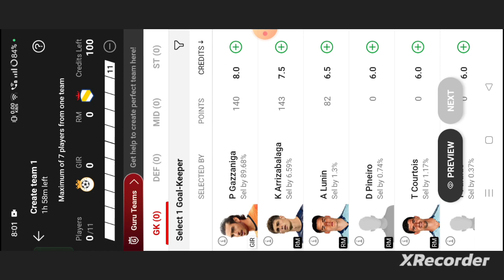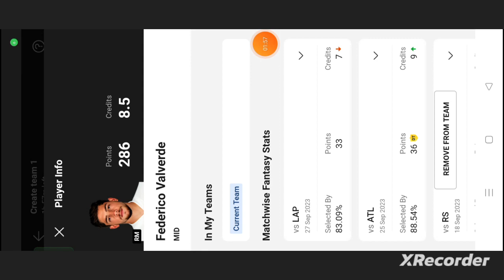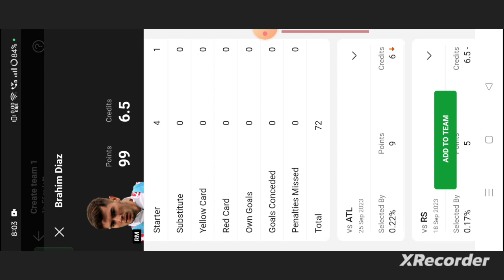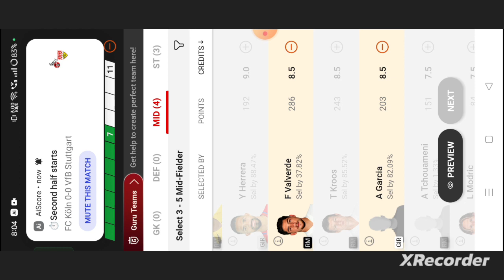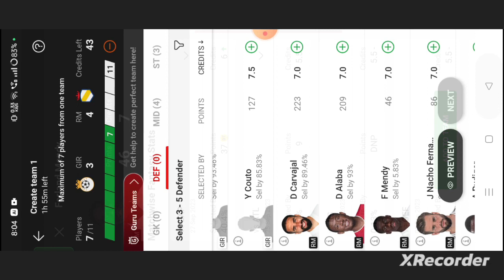GIR vs RM Football dream11 team | GIR vs RM Football dream11 team prediction win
gir vs rm
gir vs rm dream11
gir vs rm dream11 team
gir vs rm dream11 prediction
gir vs rm prediction
abrockzz
abrockzz dream11

own risk"

1. This analysis  is based on my

2.Dream11 takes great care to comply with all central and state legislation in India to ensure that  users are fully protected. Every contest on platform is carefully designed to comply with applicable statutes and regulations in India.

Thanks